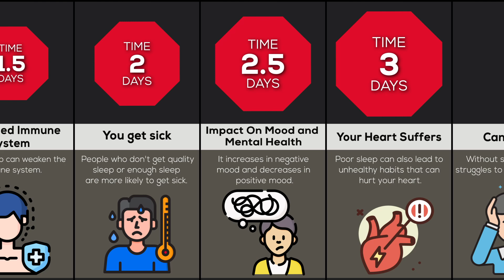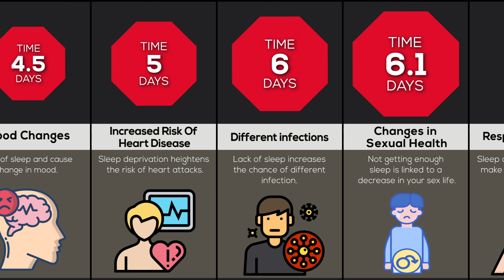Timeline: What If You Don't Sleep For a Lifetime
We are going to show you the comparison of whats happens if you stopped sleeping or lack of sleep forever. This video shows the lack of sleep events that happened to your body if you don't sleep
▬▬▬Targets Achieved▬▬▬
1. No sleep
2. lack of sleep
3. sleep
4. sleep deprivation
5. no sleep forever
(Comparison: Oldest languages)
▶Another Video (Comparison: What Would Happen If the Sun Disappeared)